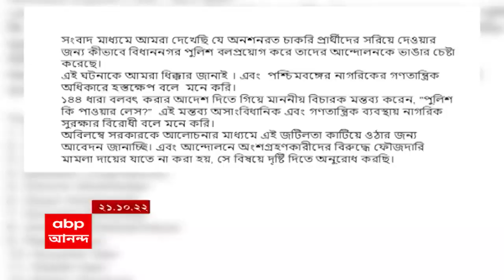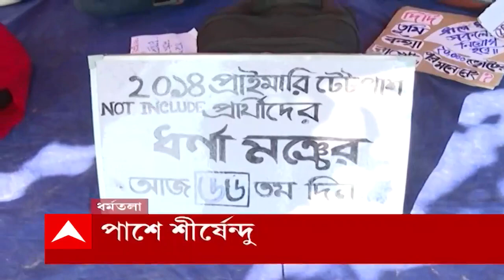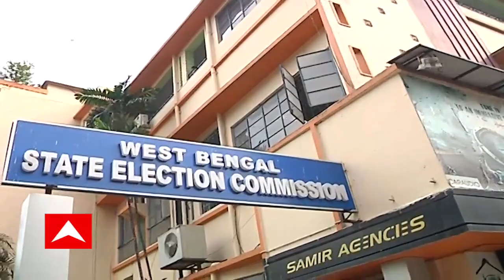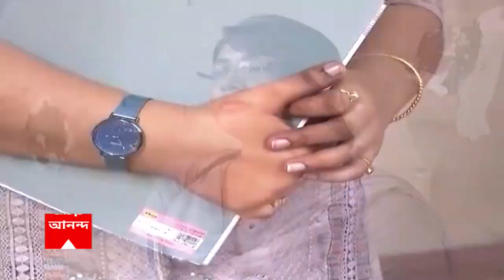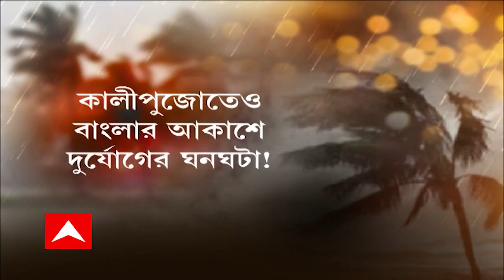Ananda Live : পঞ্চায়েত ভোটে পরিচ্ছন্ন ভাবমূর্তির প্রার্থী নির্বাচনের আশ্বাস তৃণমূল জেলা সভাপতির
মধ্যরাতে পুলিশ দিয়ে টেট উত্তীর্ণদের আন্দোলন ভেঙে দেওয়ার প্রতিবাদে পথে নামল নাগরিক সমাজ। ধর্মতলা থেকে অ্যাকাডেমি অফ ফাইন আর্টস পর্যন্ত মিছিলে হাঁটলেন শিক্ষাবিদ থেকে অভিনেতা, পরিচালক থেকে প্রতিবাদী মুখ, সকলেই। তৃণমূল অবশ্য এ নিয়ে কটাক্ষ করতে ছাড়েনি।

আসন্ন পঞ্চায়েত ভোটে পরিচ্ছন্ন ভাবমূর্তির প্রার্থী নির্বাচনের আশ্বাস দিলেন বনগাঁর তৃণমূল জেলা সভাপতি। পঞ্চায়েত ভোটের আগে শাসকের ভাবমূর্তি বাঁচানোর চেষ্টা? উঠছে প্রশ্ন। কটাক্ষ করেছে বিজেপি।